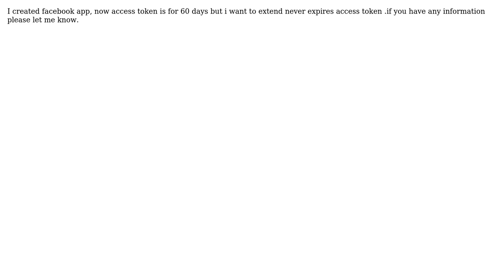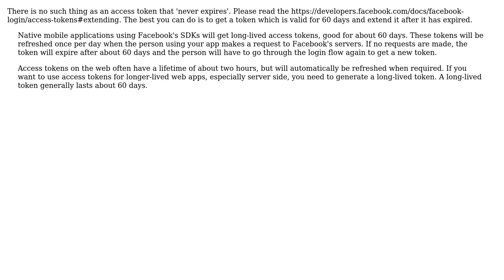How to create never expires Acess Token for Facebook app?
With thanks & praise to God, and with thanks to the many people who have made this project possible! | Content (except music & images) licensed under CC BY-SA | Music | Images & others | With thanks to user Taylan Aydinli user Anil.N and the Stack Exchange Network Trademarks are property of their respective owners. You are responsible for your own actions.